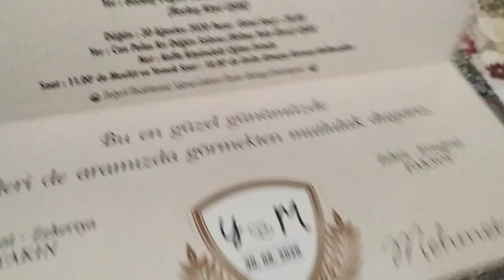ALMANYADAN KUZENİM GELMİŞ HOŞ GELMİŞ 🥰🤗